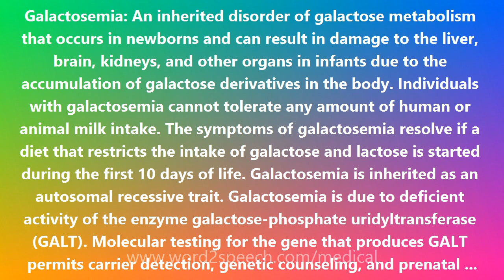Galactosemia - Medical Meaning and Pronunciation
Title: Galactosemia

Galactosemia: An inherited disorder of galactose metabolism that occurs in newborns and can result in damage to the liver, brain, kidneys, and other organs in infants due to the accumulation of galactose derivatives in the body. Individuals with galactosemia cannot tolerate any amount of human or animal milk intake. The symptoms of galactosemia resolve if a diet that restricts the intake of galactose and lactose is started during the first 10 days of life. Galactosemia is inherited as an autosomal recessive trait. Galactosemia is due to deficient activity of the enzyme galactose-phosphate uridyltransferase (GALT). Molecular testing for the gene that produces GALT permits carrier detection, genetic counseling, and prenatal diagnosis.

How to pronounce Galactosemia
definition of Galactosemia
audio dictionary
How to say Galactosemia
What is the meaning of Galactosemia
Pronounce Galactosemia
Medical dictionary
Medical definition of Galactosemia